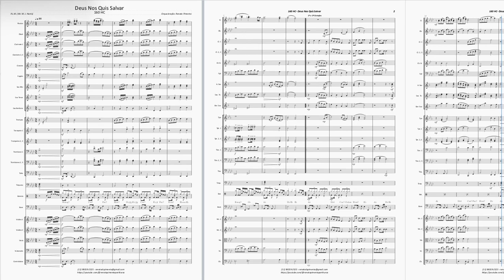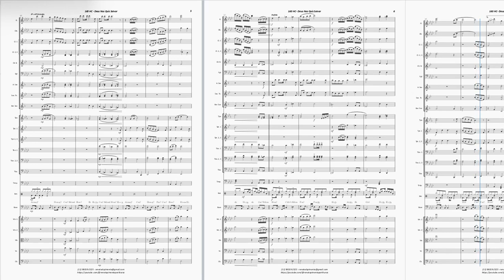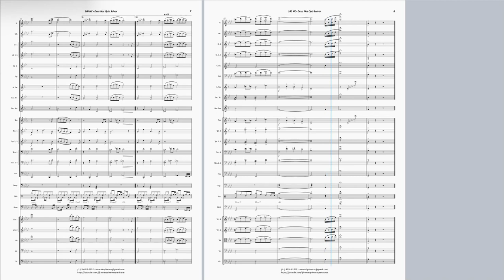160 Harpa Cristã - Deus Nos Quis Salvar - Partitura para Orquestra (Arranjo Gratuito)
LETRA
1
Irmãos, unidos, vamos publicar
Que Deus nos quis salvar,
Com o precioso sangue de Jesus,
Vertido lá na cruz.

Co’o sangue do Senhor Jesus;
Ó irmãos, devemos avançar,
Olhando para a cruz

2
Irmãos, ao mundo vamos proclamar
E que, mui breve, há de vir Jesus,
Em gloriosa luz.

3
Na sã Palavra fomos encontrar
E que no céu veremos o Senhor,
Repletos de amor!

4
Alegres, sempre temos que cantar:
Por Sua graça, pelo Seu amor,
Louvemos ao Senhor!

Deus abençoe!